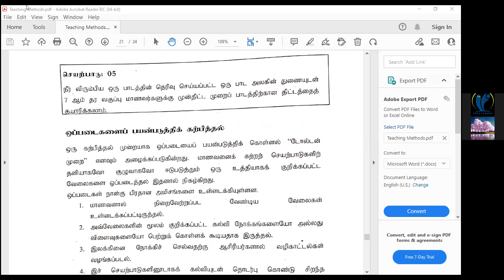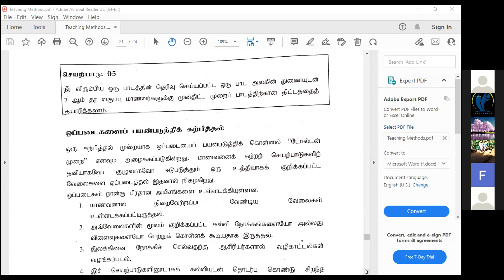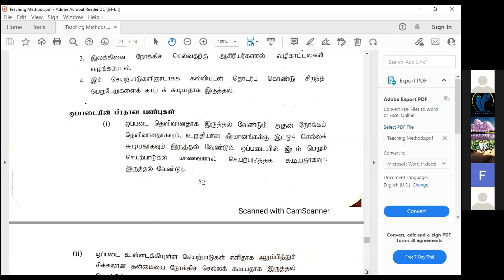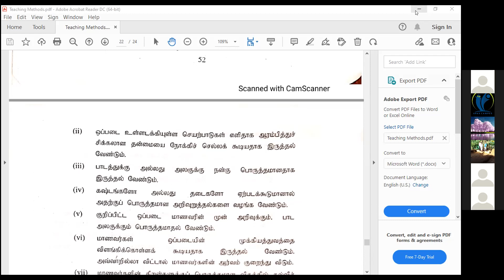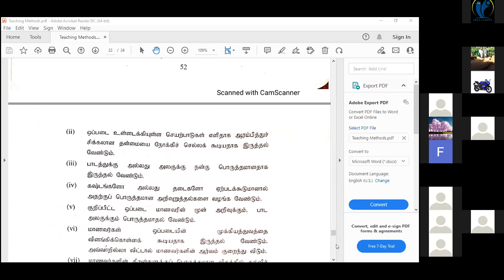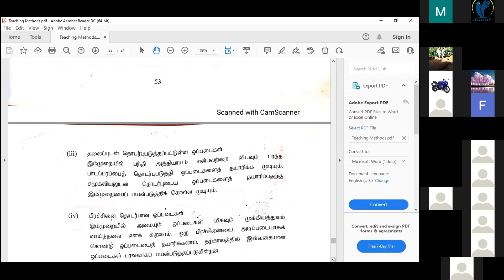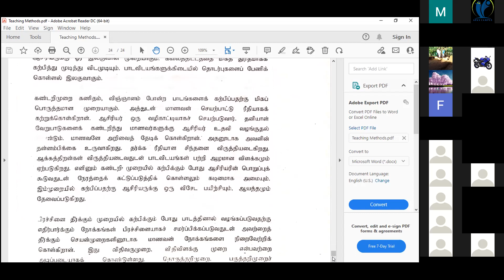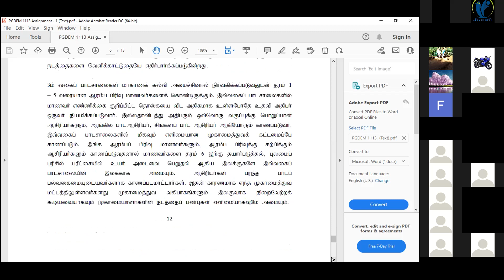Educational Technology s2(B.Ed.TM) Final Year 1st semester 2022-03-21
Educational Technology for B.Ed final Year Tamil Medium Students,

Apax Campus, is an institution registered in Srilanka exclusively to promote, develop and provide specialist education pathways to the youth of Srilanka through Tertiary Education.

After the G.C.E.(O/L) student are able to continue into higher  education via APAX CAMPUS and obtain their Degrees in the fields of Arts, Accounting and other discipline of academic structures.

APAX CAMPUS is a leading private education provider in Srilanka and across  conveniently located campuses in India, America, South Africa, Belie and Malaysia.

APAX CAMPUS experience starts form  Admin & Academic staff to educational curriculum and all the ways to study  materials. All the courses offered meet the stringent quality standards of the International Qualification Framework (IQF) and Srilankan Qualification Framework Level (SLQF) therefore are well organized across the globe. Backed by International experience and expertise, our qualifications are designed to equip the student with shills and competence that outshine the competition in the global employment market.